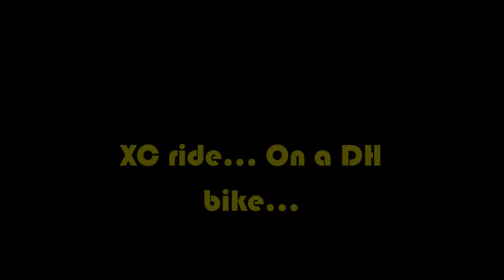XC ride On a DH bike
Clues in the title... And yes it was painful... Enjoy !